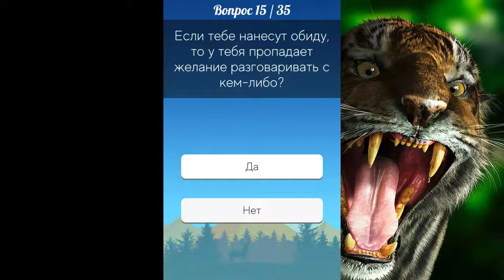Насколько ты злой.Tiptoe.mp3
Насколько ты злой.